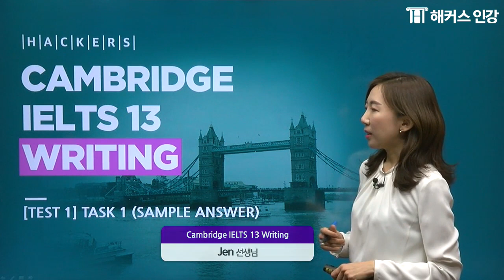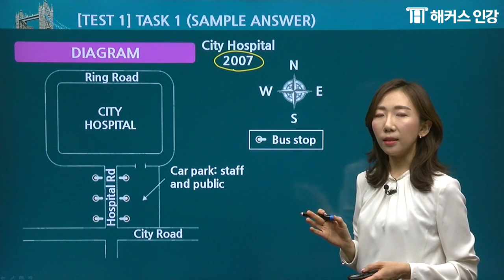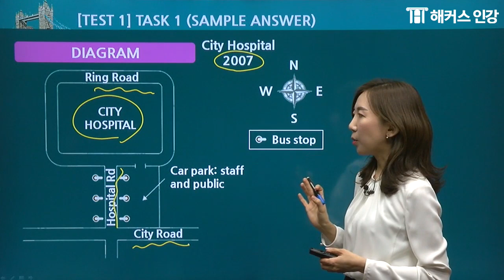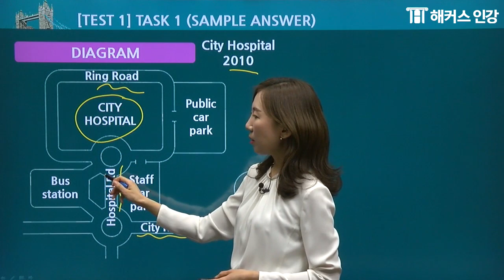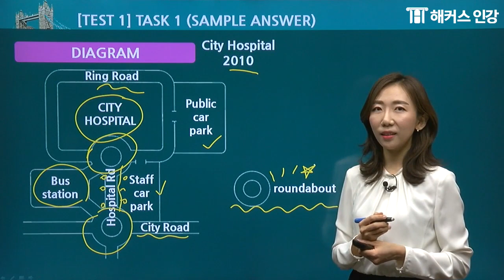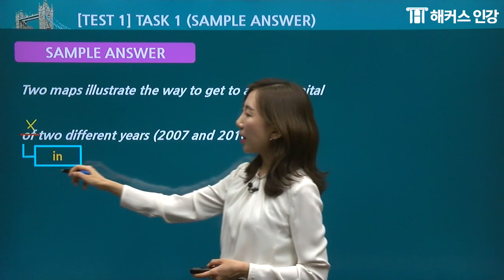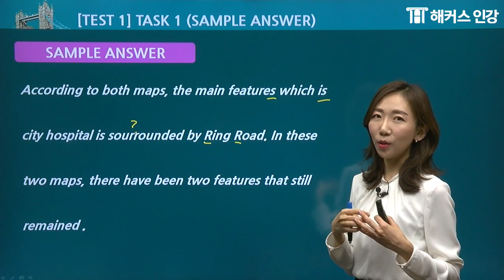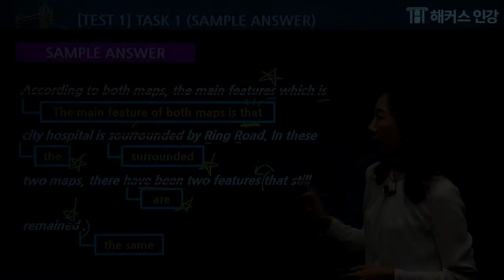아이엘츠인강 라이팅 TASK1 고득점 모범답안!ㅣ해커스인강 IELTS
IELTS 라이팅 모범답안으로 보는 고득점 공략법!
교재에 없는 1위 JEN 선생님만의 모범답안으로
아이엘츠 라이딩 실전 고득점 완벽대비!

[1위 JEN] 해커스어학원 IELTS 라이팅 영역 누적 수강생수 1위 (2018년 10월~2019년 4월 기준)